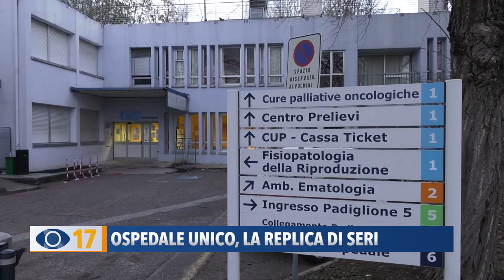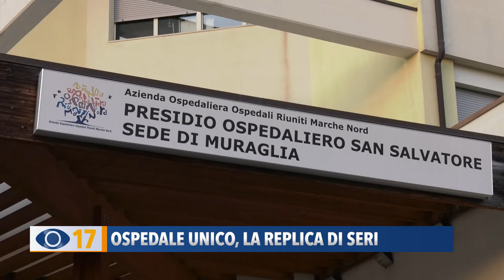Ospedale unico, la replica di Seri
Per quanto riguarda l'ospedale unico ne abbiamo parlato anche con il sindaco di Fano Massimo Seri che non ha partecipato al sit-in organizzato a Muraglia. Il primo cittadino nega lo strappo col PD e chiede un confronto con i sindaci dell'Area Vasta.